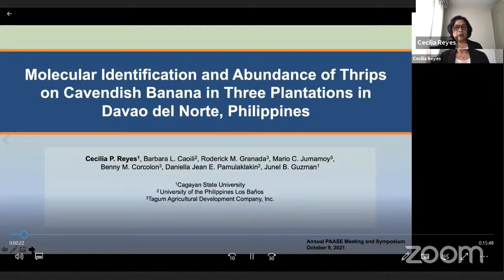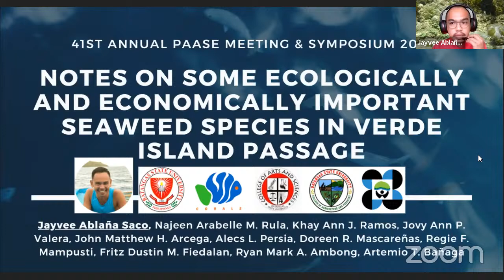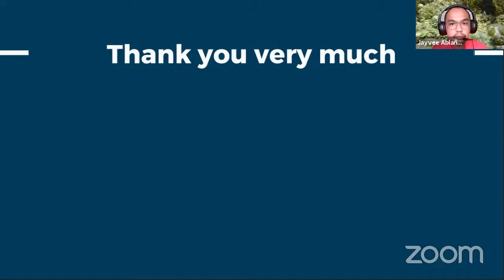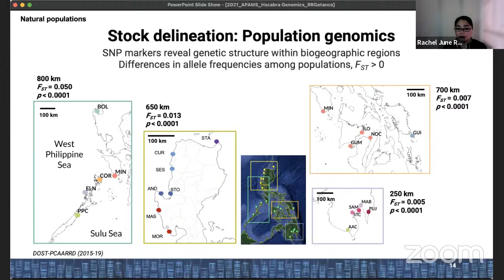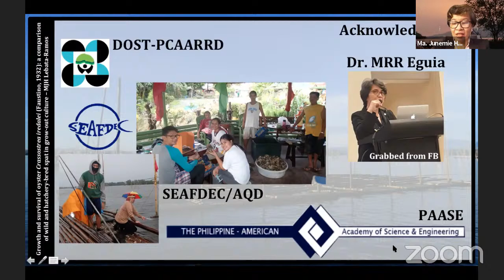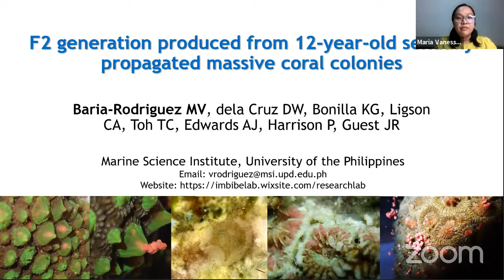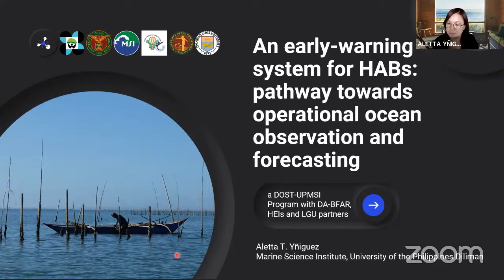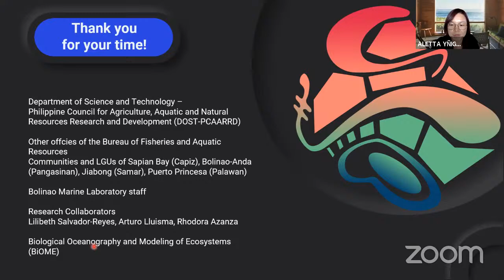APAMS 2021 REC 1 Parallel Session